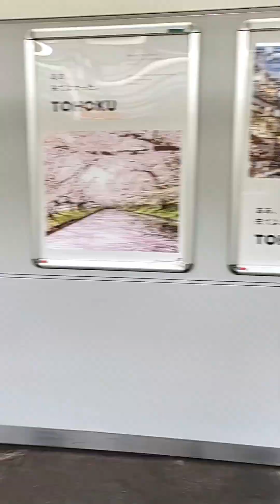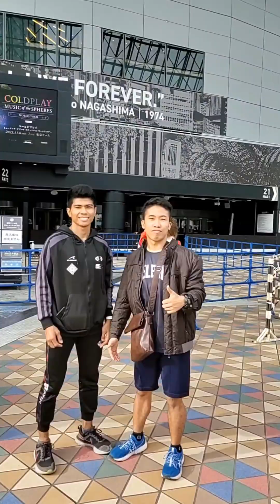Jason Buenaobra in korakuen hall weigh-in.